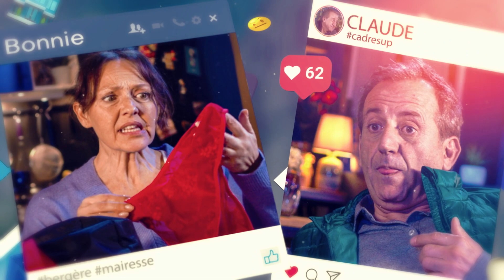PAESE - SAISON 3 - EPISODE 120